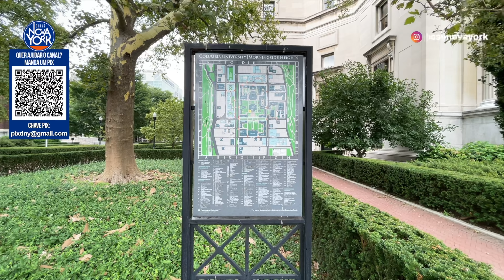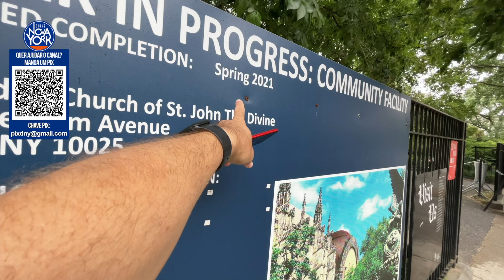PASSEIO PELO WEST HARLEM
A partir de hoje, vamos publicar um resumo das nossas transmissões ao vivo realizadas aos domingos.

O primeiro resumo é sobre o passeio que fizemos na região do West Harlem que inclui diversas atrações. Destaques para Columbia University e para a Cathedral of Saint John the Divine.

Siga também a gente no Instagram e saiba tudo sobre Nova York

Compre o Guia de Bairros de Nova York com dicas do que fazer, onde ficar e onde comer nos principais bairros da cidade:

Algumas regras importantes do chat:

- O assunto principal é a cidade de Nova York;
- Não pergunte ou escreva outros assuntos como política, futebol, religião e etc.
- Respeite a opinião dos outros participantes;
- Não escreva xingamentos ou palavras ofensivas.

Creditos do vídeo:

Produção e Imagens: Giovanna Criscuolo
Edição: Fabio Angheben
Produção: Dicas Nova York

Esse vídeo foi gravado seguindo todas as normas de produção audiovisual como distanciamento social de 2 metros e uso de máscara nos deslocamentos, conforme orientações da Fase 4 da reabertura das atividades em Nova York.

Desde 2014, blog Dicas Nova York é o canal de informações em português de todos que pretendem viajar para a Big Apple com dicas do que fazer, onde ficar, onde comer, roteiros e muito mais.

No perfil do Instagram tem fotos, vídeos e stories com as novidades de Nova York.

Até a próxima dica!